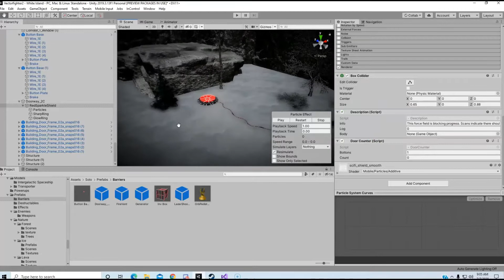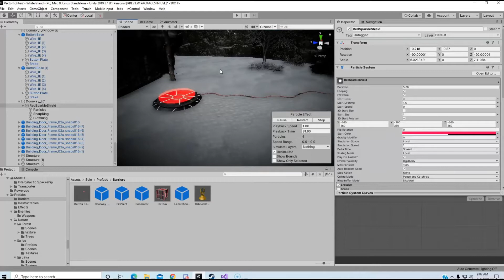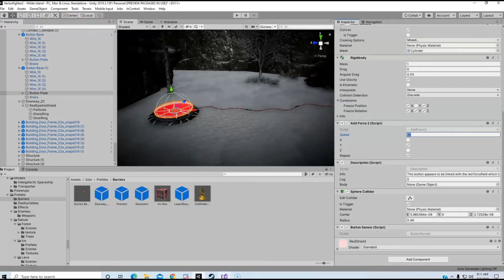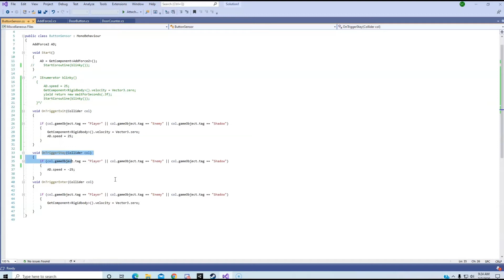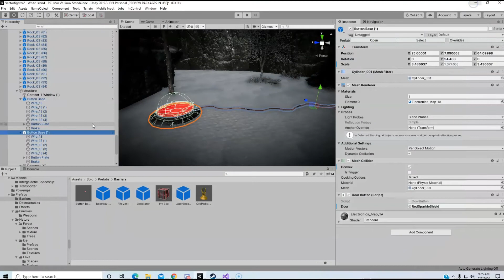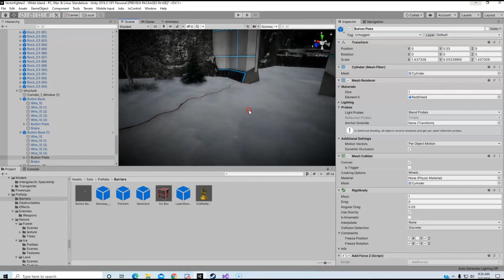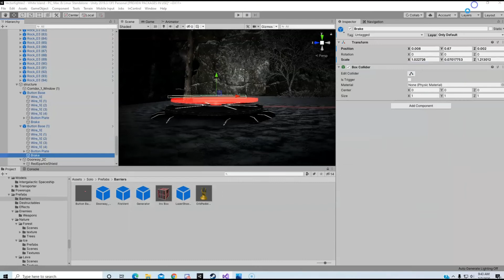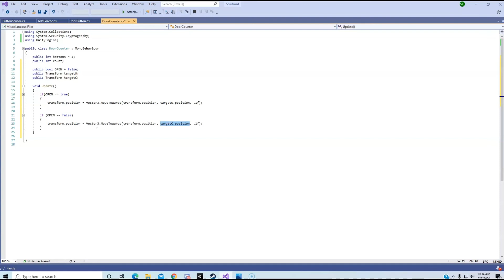Doors and Button tutorial in Unity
A simple tutorial/lesson on creating intractable doors and buttons in your unity game. The lessons are being created with the help of my own game still in early development.